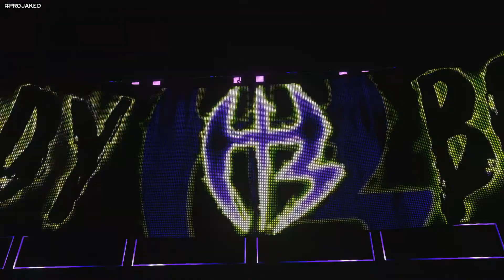WWE 2K18 UNIVERSE MODE (EPISODE 84-WEEK 20) RAW - RUNNING THE GAUNTLET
Match Card:

Promo: (1:22-2:57)
Dauro Ranallo Makes A Wrestlemania Announcement

Match #1:
Singles Match: (3:29-8:58)
Karl Anderson (w/Luke Gallows) vs Kane (w/The Undertaker)

Match #2:
Singles Match: (9:56-22:09)
Cody Rhodes vs Tyler Breeze

Match #3:
Tag Team Match: (23:46-33:25)
The Brian Kendrick & Diesel vs Jeff Hardy & ???

Promo: (35:16-37:12)
Rosemary's Chilling Threat To Paige

Main Event:
Gauntlet Match: (37:45-53:22)
Adam Cole vs Jinder Mahal  / vs Marty Scurll

LINKS:
New To The Universe And Looking For A Quick Catch-up? Check Out The Wiki: